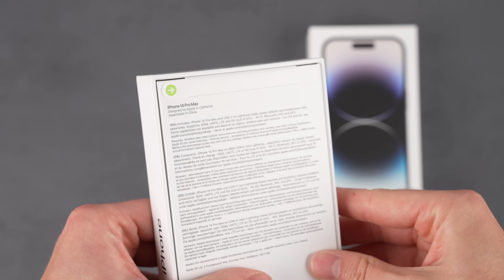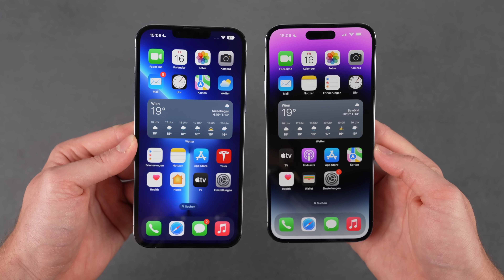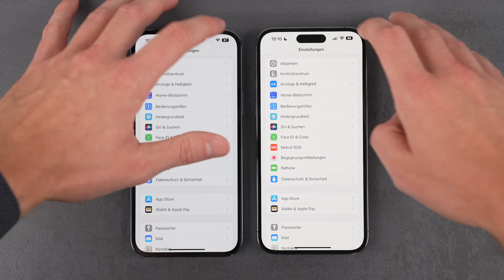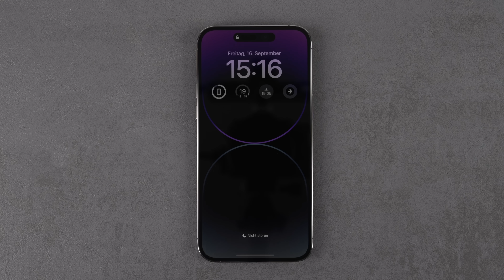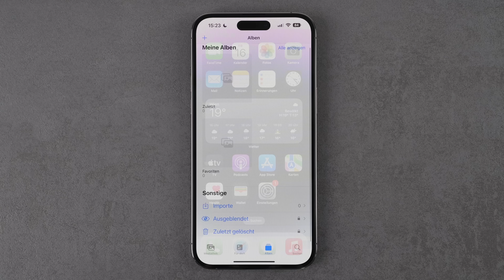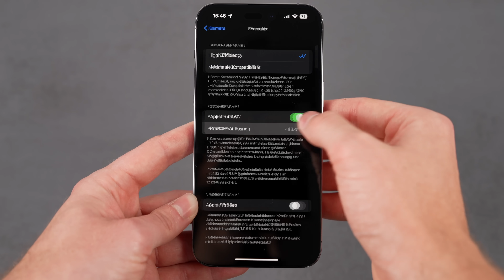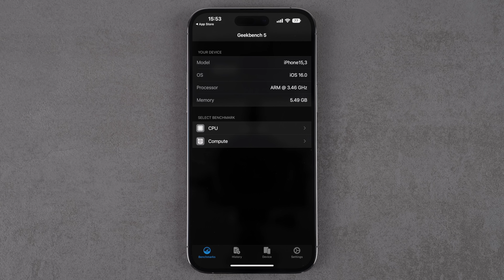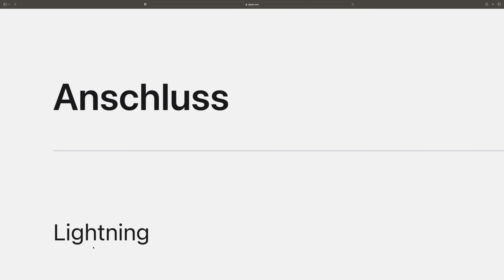iPhone 14 Pro & 14 Pro Max - Unboxing & erster Eindruck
Die neuen iPhones sind da! In diesem Video packe ich das iPhone 14 Pro und das iPhone 14 Pro Max aus, erzähle euch von meinem ersten Eindruck und fasse die Highlights kompakt zusammen.

Hier geht es zu den iPhones:

➤ iPhone 14 Pro:

➤ iPhone 14 Pro Max:

➤ iPhone 13 Pro:

➤ iPhone 13 Pro Max:

➤ Diesen Gimbal nutze ich:

➤ Diese Objektive nutze ich:
24-70mm f/2.8
90mm f/2.8 Macro
35mm f/1.8
24-105mm f/4.0

➤ Dieses Mikrofon nutze ich:

00:00 Einführung
00:25 Unboxing
00:55 Farben
01:48 Design
02:08 Display
05:23 Kamera
07:03 Chip/Performance
07:33 Akkulaufzeit
07:48 Weitere Neuerungen
08:36 Preise
09:10 Wie geht es weiter?

( iPhone 14 Pro Unboxing deutsch )
( iPhone 14 Pro Max Unboxing deutsch )